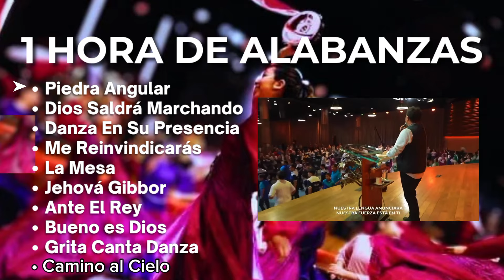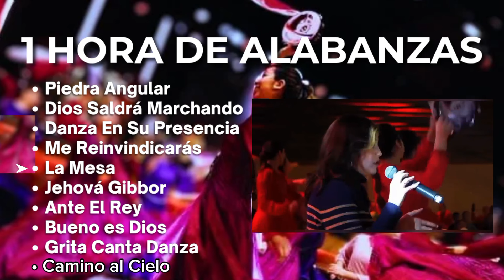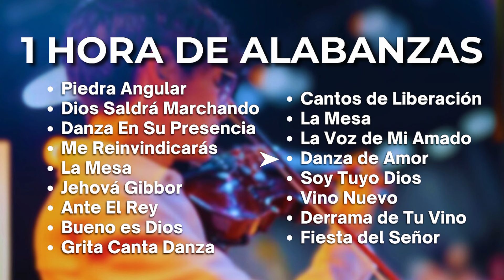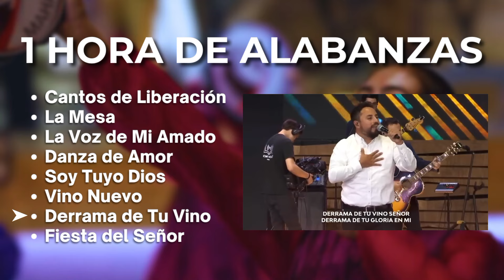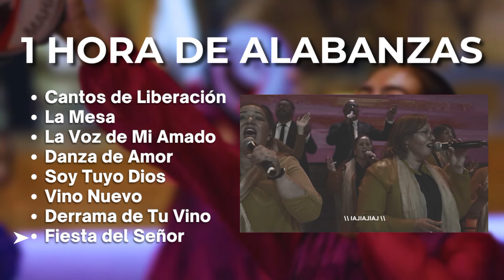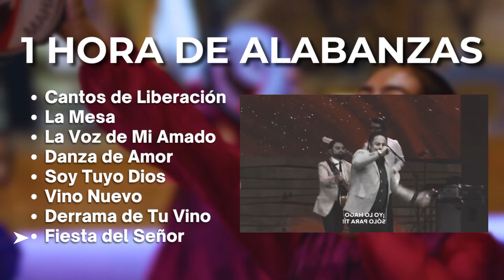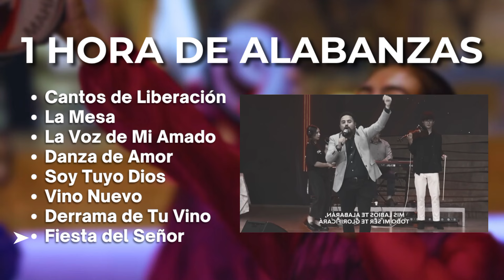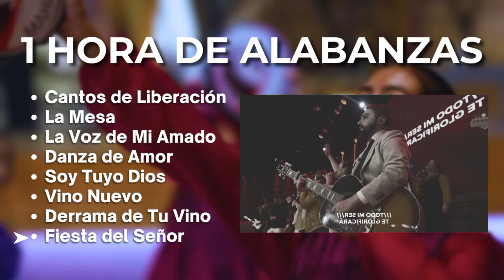1 HORA DE ALABANZAS DE JÚBILO DEL CCINT EBENEZER CHILE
Piedra Angular 0:00
Dios Saldrá Marchando 3:31
Danza En Su Presencia 6:32
Me Reinvindicarás 9:48
La Mesa 15:40
Jehová Gibbor 20:11
Ante El Rey 26:51
Bueno es Dios 33:48
Grita, Canta, Danza 36:12
Camino al Cielo 37:33
Cantos de Liberación 39:26
La Mesa 42:46
La Voz De Mi Amado Mix 47:10
Danza de Amor Mix 53:35
Soy Tuyo Dios 1:04:32
Vino Nuevo 1:08:09
Derrama de tu Vino 1:09:14
Fiesta del Señor Mix 1:13:49
Alabanzas CCINT Ebenezer Chile